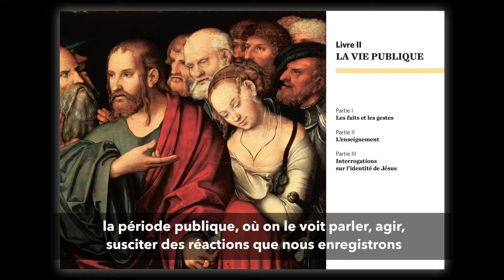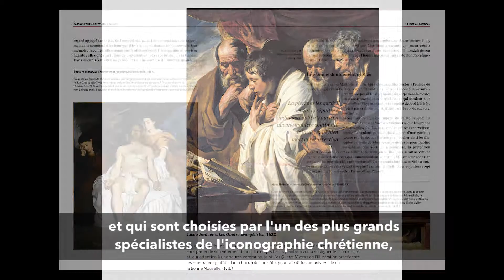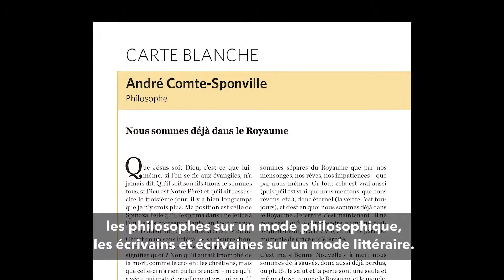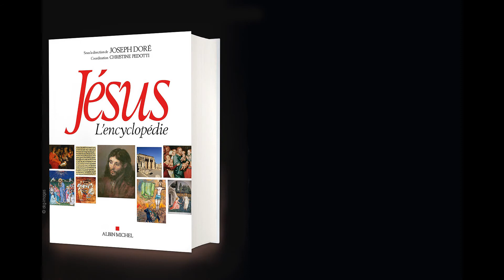Jésus - L'encyclopédie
Si Jésus apparaît comme une figure éminente dans l’histoire de l’humanité, sa vie, ses actes et son message réels demeurent paradoxalement assez méconnus. Dans quel milieu a-t-il vécu, qu’a-t-il dit, fait et transmis ? Et que penser de la valeur historique des récits évangéliques, au-delà des discours dogmatiques et des strates culturelles accumulées depuis deux millénaires ?
Conçue et dirigée par Joseph Doré, voici la grande synthèse inédite des données établies (ou discutées) par la recherche historique, qui répond sans tabou à toutes les interrogations du public. Outre une lecture critique des textes, elle propose aussi les regards croisés de philosophes, psychanalystes, écrivains et autres personnalités chrétiennes, juives, musulmanes, athées et agnostiques.
Un ouvrage de référence sur un personnage unique, Jésus, qui garde son mystère et interroge chacun de nous sur le mystère qu’il est à lui-même.